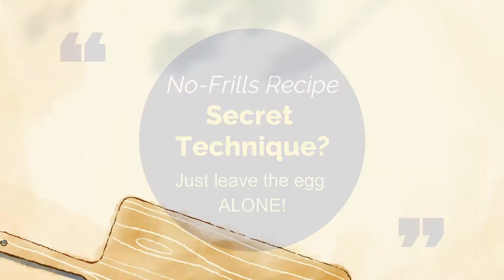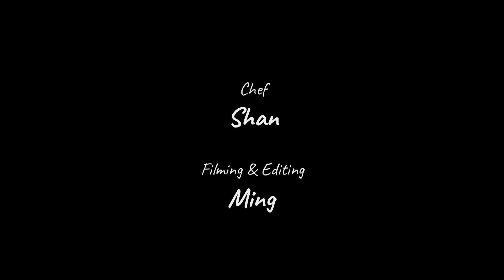✅ EASIEST Perfect SUNNY SIDE UP Eggs EVERY Time 荷包蛋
⭐ NO FRILLS KITCHEN & RECIPES ⭐ It’s so easy that you wouldn’t believe it! Anyone can do it! Enjoy perfectly cooked sunny side up fried eggs! | Crispy on the edges and the wet yolk just makes everything nicer! Watch a real-time video of eggs frying in a pan! No editing!

PERFECT Sunny Side Up Fried Eggs | No Frills Recipe | Less than 3 min

- SECRET TECHNIQUE? (just don’t “disturb” the eggs while they are cooking!)
- start with "medium high heat" then use "medium to medium low heat" for the rest of the time
- MAXIMUM satisfaction, minimal effort!
- Ingredients (eggs, oil)

⭐ NO FRILLS KITCHEN & RECIPES ⭐

- simple kitchen, basic equipment & common ingredients to achieve maximum satisfaction with minimal effort!
- fancy cooking utensils and high tech contraptions NOT required!
- quick and time-saving recipes
- Great for beginners!
- No talking videos

COMMENT & SHARE with us!

🌈 Do you prefer a plain and simple egg? Or a fancier version with more ingredients?
🌈 What's the average time that you'll be willing to spend cooking eggs?

AUDIO